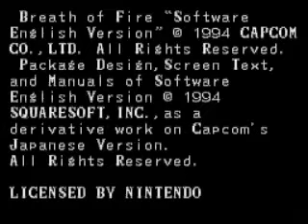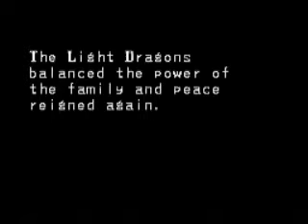Let's Play Breath of Fire Part 1: Intro of Fire.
Let's Play Breath of Fire!

This is me starting my Let's Play of Breath of Fire for SNES simply because I don't want to play Dragon's Lair right this second. I'll muster up the courage to do it soonish.